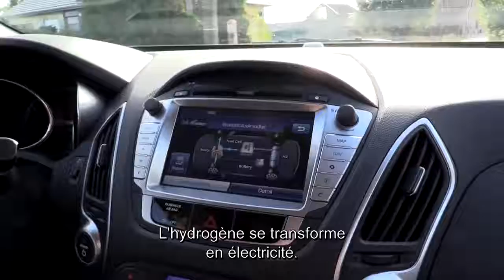Jonas, ingénieur de project de Colruyt Group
La toute première voiture à hydrogène en Belgique arbore le logo de Colruyt Group. Quelques collègues ont pu la tester, à l’image de Jonas, ingénieur de projet. Verdict ?